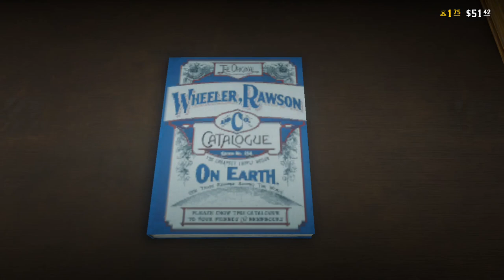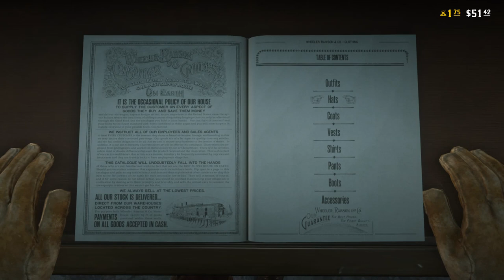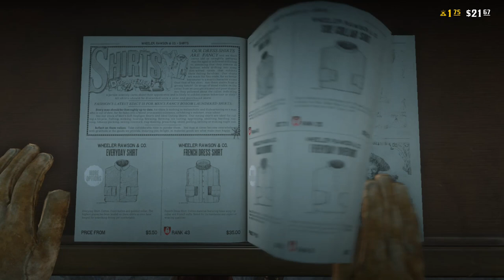Red Dead Redemption 2 Online: Run Hunting: Hunting on foot and lacking Stealth!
Red Dead Redemption 2 is a western action-adventure game set in an open world environment and played from a third-person perspective, featuring single-player and online multiplayer components. ... Wildlife and hunting in the game have also improved. The game focuses heavily on player choice for the story and missions.

Hunting and fishing are essential skills for survival in the wilderness, providing food, materials, and a source of income. A huge variety of fish swim the many rivers, lakes, and streams, and selecting the right bait or lure is key to a successful day's haul. Tracking an animal takes focus and patience; move carefully and watch the wind direction or players will alert their prey. Choice of weapon and shot placement is also very important and will affect the quality of the meat and pelt, which in turn affects the price that traders will pay for them. Players need to make sure to pick the right gauge of rifle for the size of the animal that they are hunting, or master the use of the bow for a quiet and clean kill. If prey is injured, they will try to escape, forcing players to track them down.

After a successful hunt, players can either skin and butcher the animal on the spot or take it with them whole. Animal skins and carcasses will rot over time if not properly tended to, and this both decreases their value while making them stink, and makes the character a target for wild animals when out of town.[9] Skins, parts, meat, and entire carcasses can all be loaded onto horses to be sold to the butchers or at the general store in town, taken back to camp for the stew pot, or crafted into clothing or other items. Trappers can craft more exotic goods for players.